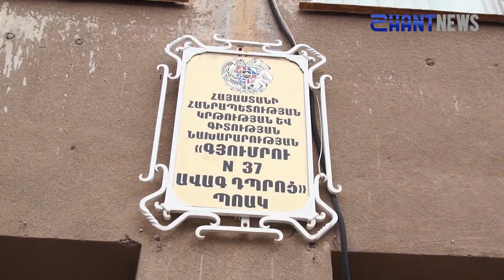Հորիզոն՝ 3 04 2019